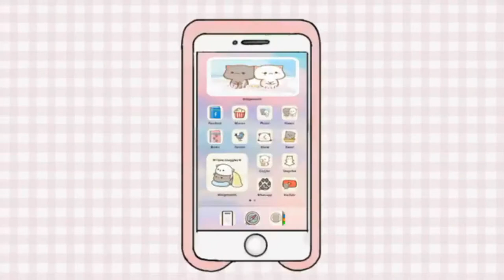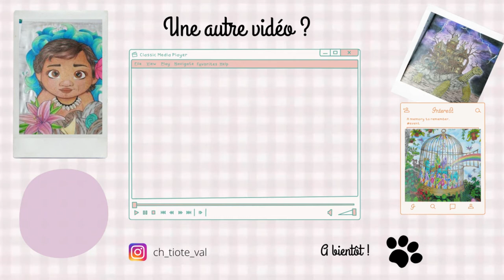Produits terminés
Je vous retrouve aujourd'hui pour mes produits terminés.

Est-ce que je les rachètes ? oui , non et pourquoi ?

             ʕ•̫͡•ʕ•̫͡•ʔ•̫͡•ʔ•̫͡•ʕ•̫͡•ʔ•̫͡•ʕ•̫͡•ʕ•̫͡•ʔ•̫͡•ʔ•̫͡•ʕ•̫͡•ʔ•̫͡•ʔ

Vinted : vbanb

ygg torrent

Valérie 😘